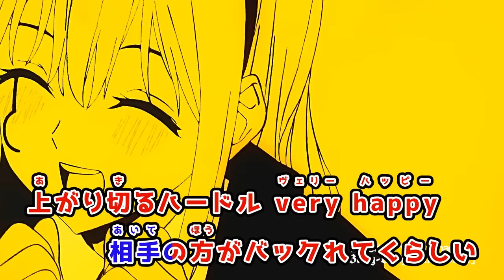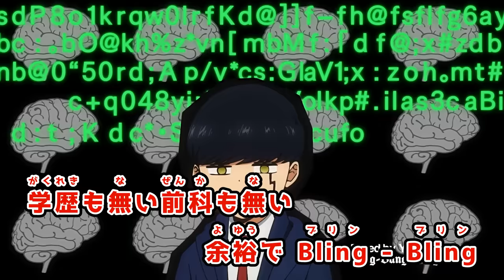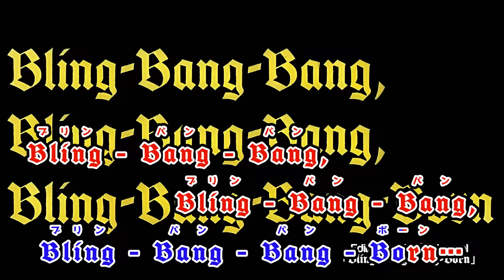【カラオケOn Vocal】Creepy Nuts「Bling-Bang-Bang-Born」歌詞付きMAD『マッシュル』2期 OP “ぶりんばんばん” クリーピーナッツ｜MASHLE Opening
TVアニメ『マッシュル -MASHLE-』OP主題歌『Bling-Bang-Bang-Born／Creepy Nuts』の、カラオケOn Vocal（フル・MAD）です。
歌詞は全てふりがな付き。

「ぶりんばんばん」でお馴染み、クリーピーナッツさんの「Bling-Bang-Bang-Born」です♪
中毒性ありますよね♡

■公式ノンクレジット OPはこちら♡
TVアニメ「マッシュル-MASHLE-」第2期ノンクレジットOPムービー｜Creepy Nuts「Bling-Bang-Bang-Born」BBBBダンス

■クリーピーナッツ 公式アニメMVはこちら♡

マッシュル OP
マッシュルの歌
Bling Bang Bang Born 歌詞
ブリンバンバンボーン
ぶりんばんばん クリーピーナッツ
ぶりんばんばん 歌詞
ぶりんばんばん カラオケ
ニコカラ on vocal

他にも色々アニメのカラオケを投稿しています♪

※このチャンネルは収益化していません。